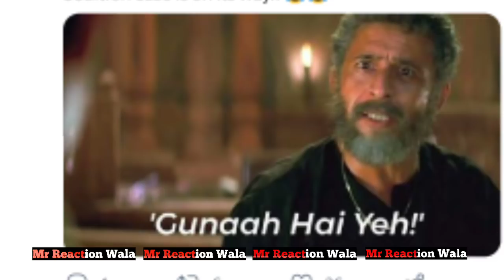Trump का Pak pe बड़ा बयान | दुनिया हैरान | बड़ी खुशखबरी | मुसलमान जरूर देखें!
or
DM on Instagram